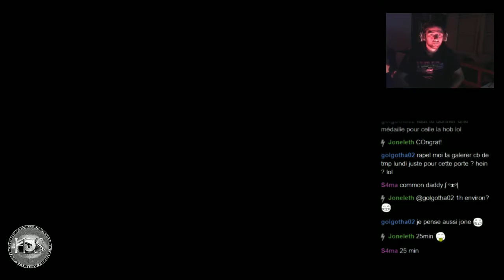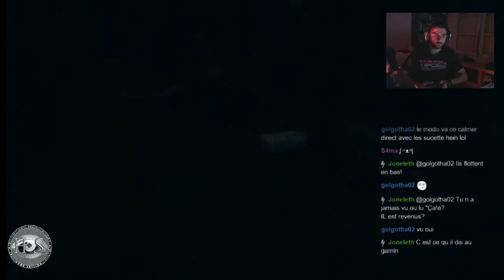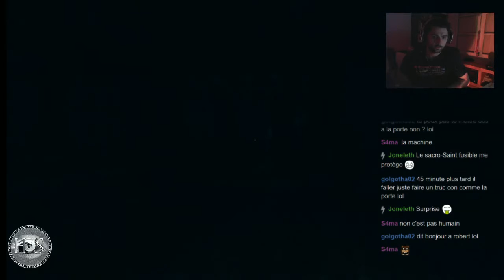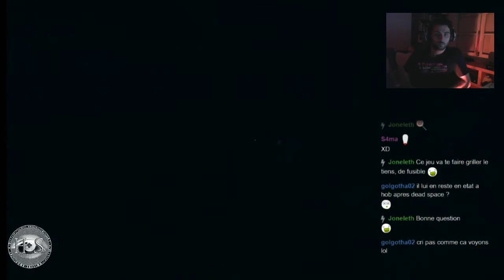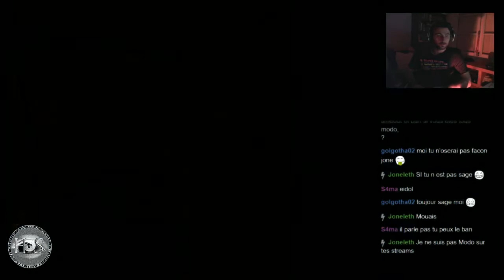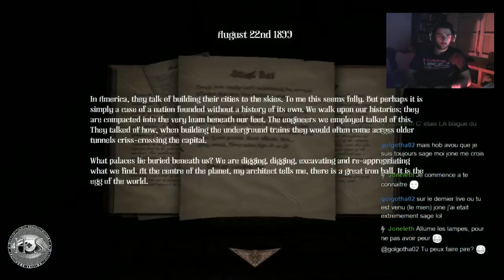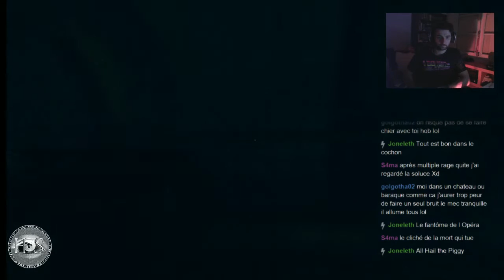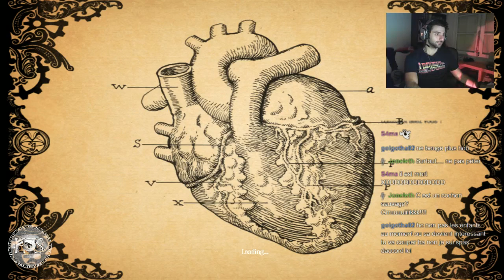Hob Session - Amnesia 02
Les choses commencent à être intéressantes  tu en veux, en voila du cochon ! ^^